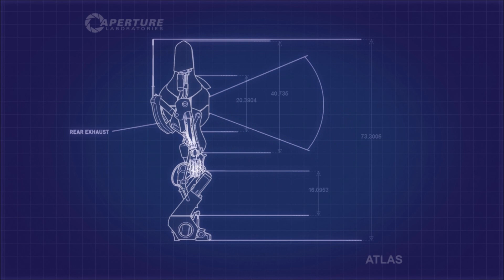Co-Dependent - Portal 2 [Part 7]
Aevynne and the lovely Jesse (maybe it's the other way around?) bring you a new show that proves just because you CAN work together doesn't mean you NEED to :)

Portal 2 is a 2011 first-person puzzle-platformer developed and published by Valve Corporation. Available on PC, Mac, PS3, and Xbox 360; this is the PC version.